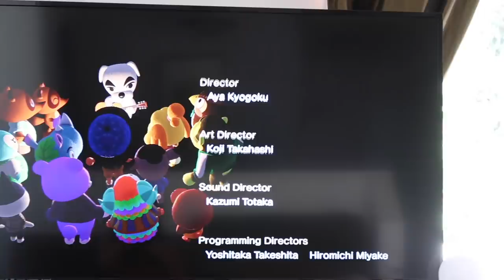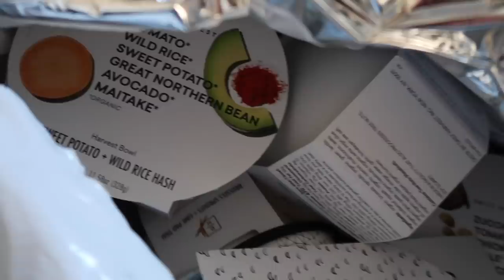this is ruining my life..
I just.. can't.. stop.. :(

WRITE TO ME:

Nikki Limo
11271 Ventura Blvd. #159